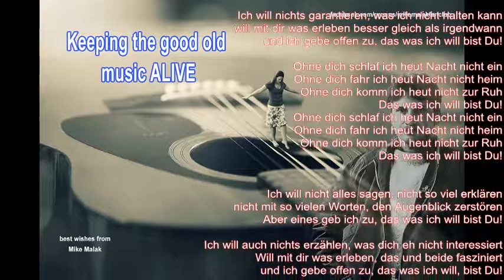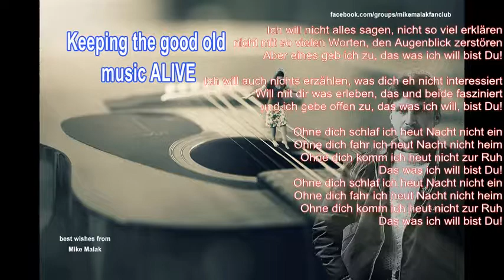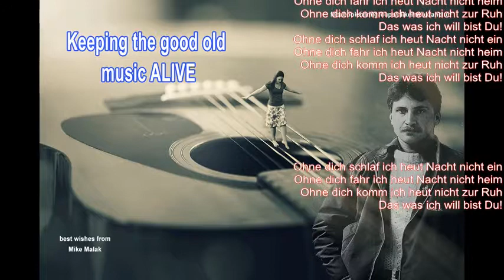Mike Malak -Ohne Dich (pop rock cover, lyrics)